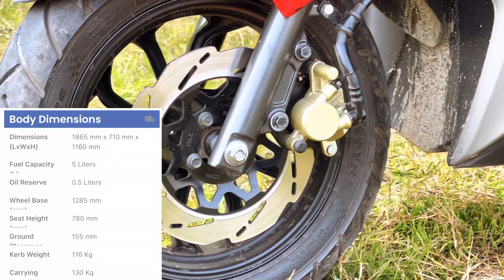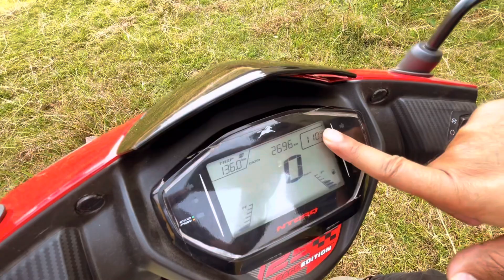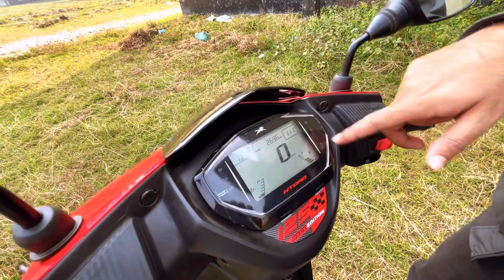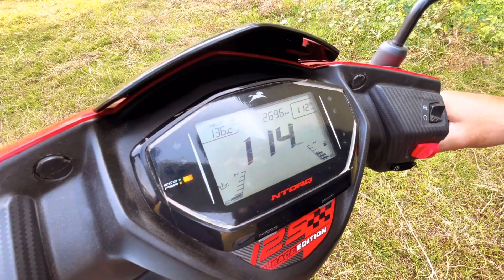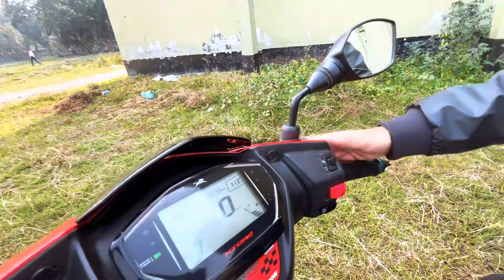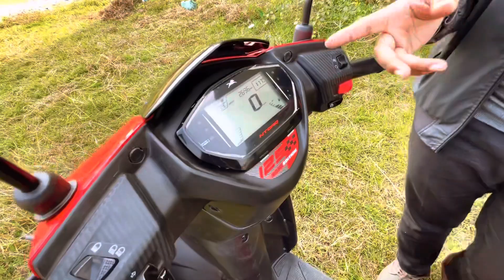Second Hand Scooter TVS Ntorq 125 Review Bangladesh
TVS Ntorq 125 Race Edition Full Features. Second Hand Scooter TVS Ntorq 125 Review Bangladesh Titled Video describes everything about this beautiful machine.
In this video, we tried to highlight all the features and specifications of this scooter, and here all means everything.

0:00 - Intro
0:43 - About This Video
2:09 - Engine
3:27 - Wheels and Tyre
4:00 - Fuel, Mobil, Mileage
4:24 - Power, Suspension, Dimension
5:10 - Dashboard Meter
6:54 - Top Speed test
8:06 - Comfort factors
10:28 - Lights
11:08 - Headlight performance test
12:18 - Smart X connect
13:23 - Test ride
14:51 - Second-Hand Price & Deal
17:42 - Outro

Credits
Info and Slide: BDprice.com.bd

The TVS Ntorq 125 scooter is well-known in Bangladesh for its stylish design and performance.

The Ntorq 125 is propelled by a 125cc, 3-valve, air-cooled engine producing 9.4 PS and 10.5 Nm of torque. For smooth and effortless riding, the engine is paired with a CVT gearbox. The scooter also has a fuel-injected system, which improves fuel efficiency and performance.

The Ntorq 125 features LED lights and a digital instrument cluster in a sporty and modern design. The digital cluster displays a variety of data, including speed, fuel level, odometer, and more. A fully digital speedometer, service reminder, trip meter, and clock are also included with the scooter.

The scooter has several features, including a USB charging port, under-seat storage, and a 12-inch alloy wheel. For improved braking performance, the Ntorq 125 has a front disc brake and a rear drum brake.

The Ntorq 125 is a fun and agile scooter in terms of handling and ride quality. It has a good balance of power and fuel efficiency, making it an excellent choice for city riding and daily commutes. Because of its well-cushioned seat and smooth suspension system, the scooter is also comfortable for long rides.

After watching this video you will know everything like, features, specification, top speed, mobile, fuel capacity, mileage, second-hand, new price, and second-hand price.

Muhyminul Islam
Founder and Host @MotoReviewBD